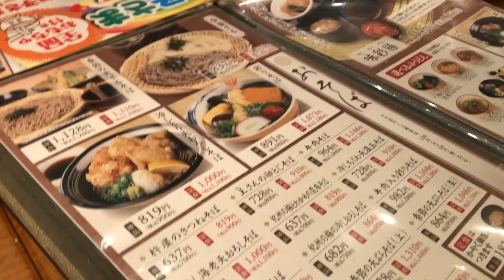杵屋 お昼のランチ かつ丼定食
お昼のランチ 杵屋に来ました
メニューの品数が多いので迷います
シンプルなうどん かつ丼も程良い量